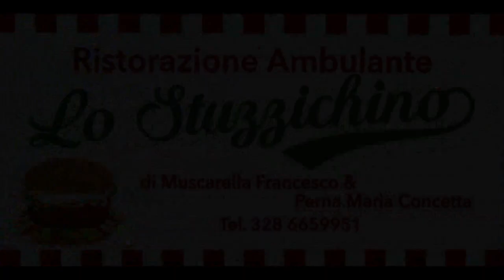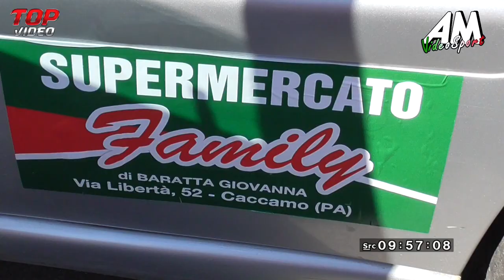Monteleone Davide PSG 21 ° Cronoscalata Termini Caccamo HD